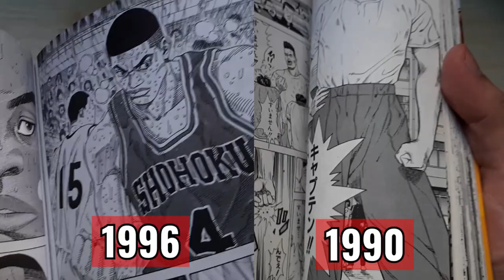LA NUEVA PELÍCULA de SLAM DUNK basada en el manga de Takehiko Inoue (2021)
Todo lo que se sabe de LA NUEVA PELÍCULA de SLAM DUNK que estará basada en el manga del artista Takehiko Inoue.